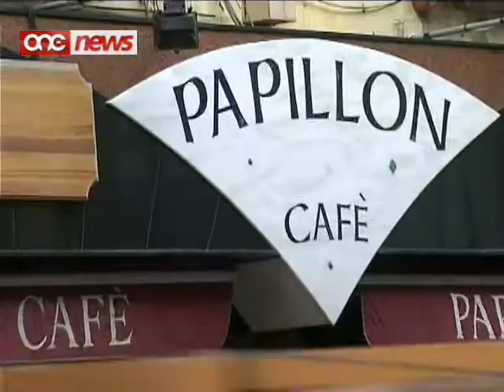Id-deheb li nsteraq mill-Kafetterija Papillon kien Kampjun.....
Id-deheb li nsteraq minn fuq it-tlett Sqallin mill-Kafetterija Papillon ix-xahar li ghadda kienu Kampjuni.L-isqallin kienu f'pajjizna biex juru dan ix-xoghol gdid lis-sidien tal-hwienet tad-deheb Maltin biex ikunu jistghu jaghmlu l-ordnijiet taghhom ghal-Marzu li gej...